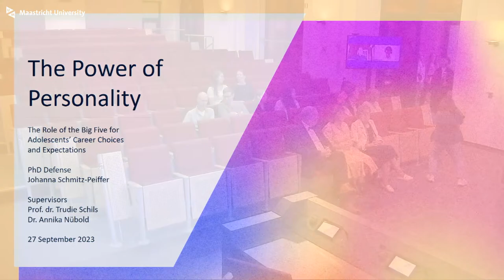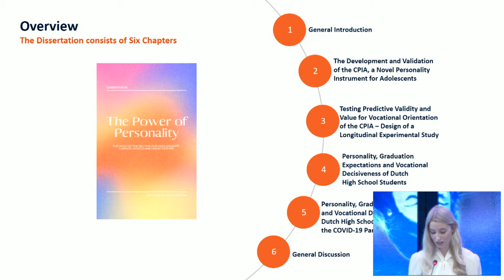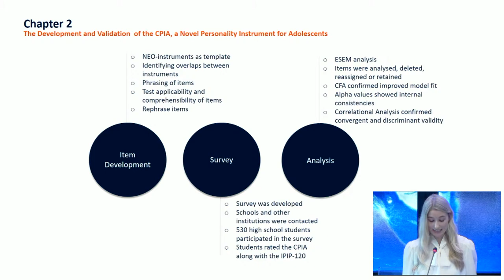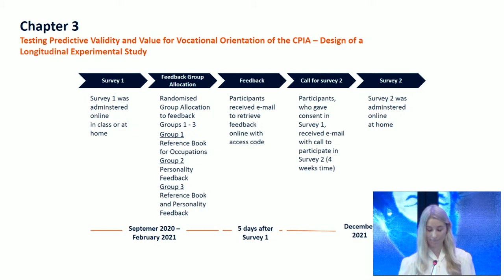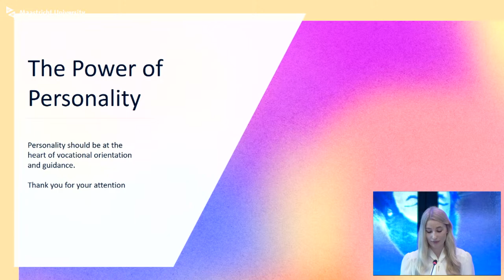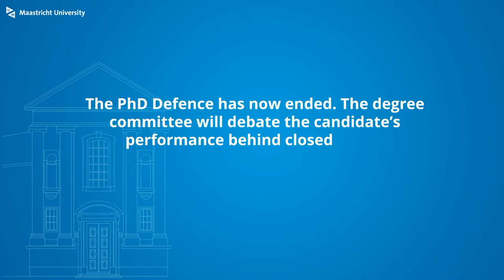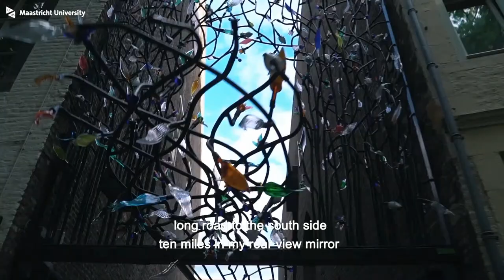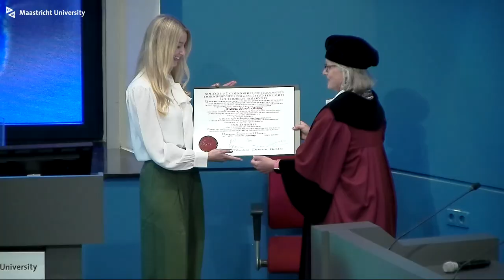Phd Defence of Johanna Schmitz-Peiffer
Phd Defence Johanna Schmitz-Peiffer,
who will defend the thesis in the School of Business and Economics, at Maastricht University, with the title:

The Power of Personality
The Role of the Big Five for Adolescents’
Career Choices and Expectations